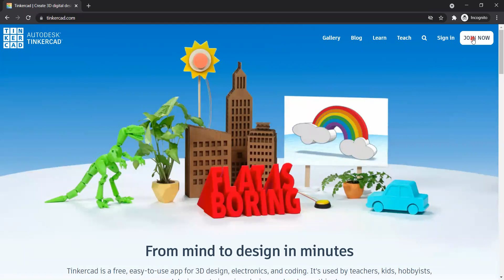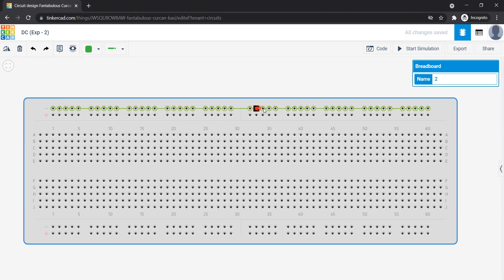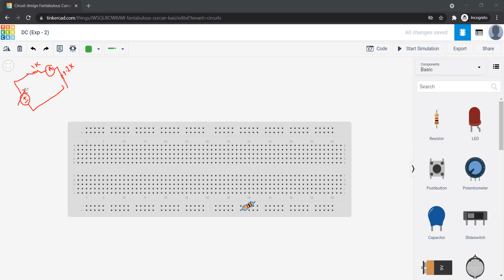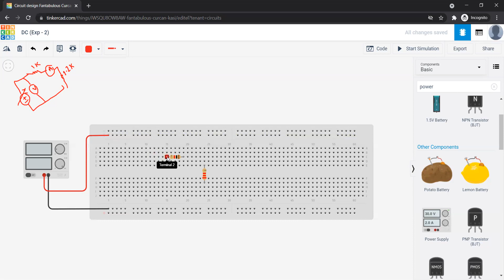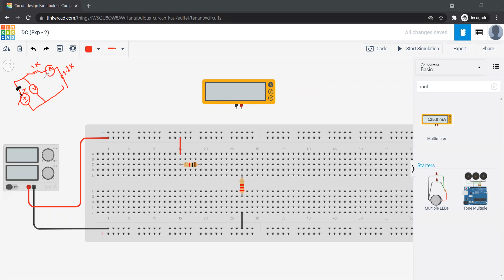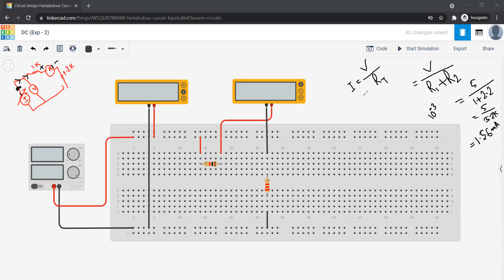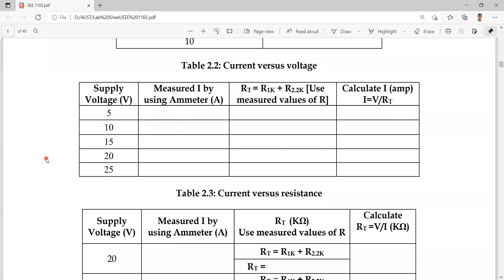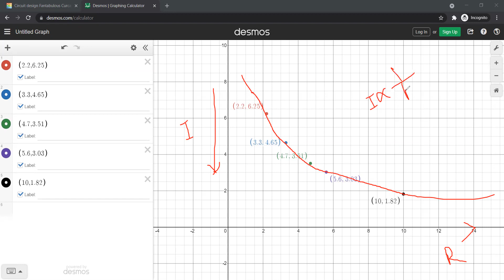Verification of Ohm’s Law (Tinkercad Simulation)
Here we would verify Ohm's Law by simulating a simple series circuit in Tinkercad environment.